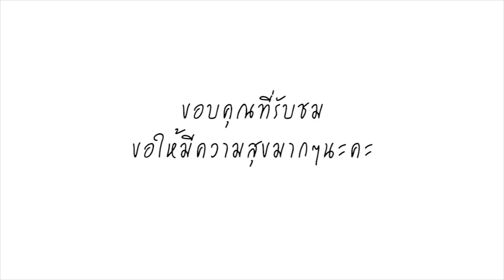ผู้พันเบิร์ด รับ ไม่มีเวลาให้ครอบครัว โชคดีได้ภรรยาเข้าใจ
วันที่ 23 ธ.ค. ผู้พันเบิร์ด พันเอกวันชนะ สวัสดี ควงภรยยาปาม วรินยา พร้อมน้องวิน ลูกชาย มาร่วมชมหนังเรื่อง “MIA AND THE WHITE LION มีอากับมิตรภาพมหัศจรรย์” ที่ โรงภาพยนตร์ พารากอน ซีนีเพล็กซ์ ก่อนที่จะเข้าชมภาพยนตร์ ทั้งคู่ได้ให้สัมภาษณ์ถึงที่หลายคนยกให้เป็นคู่รักตัวอย่าง และถามถึงเรื่องครบรอบ 8 ปี วันแต่งงาน